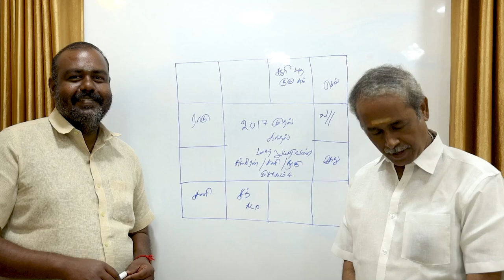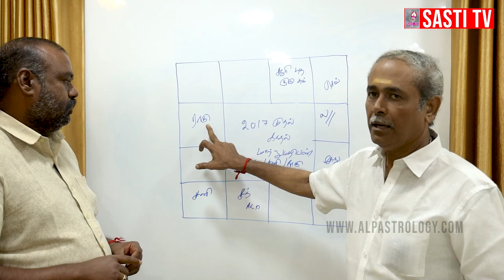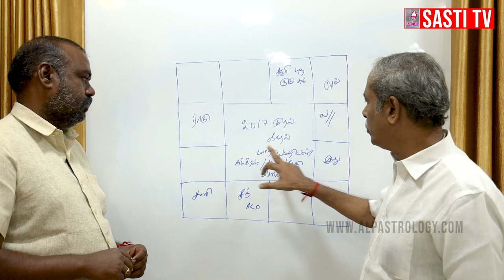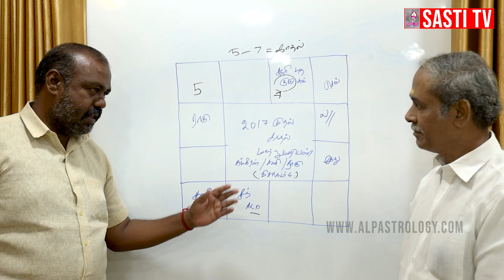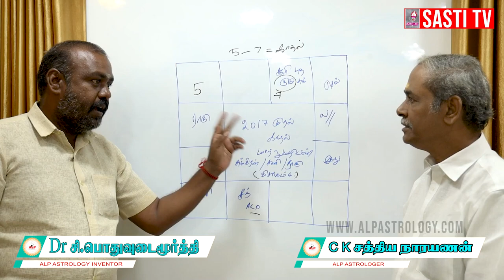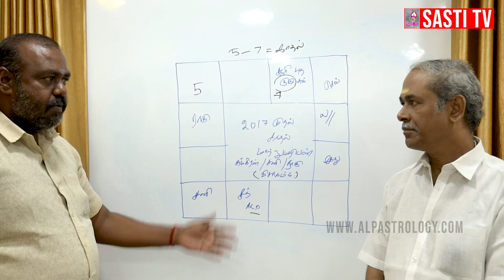ஜாதகருக்கு காதல் திருமணம் நடக்கும் ?